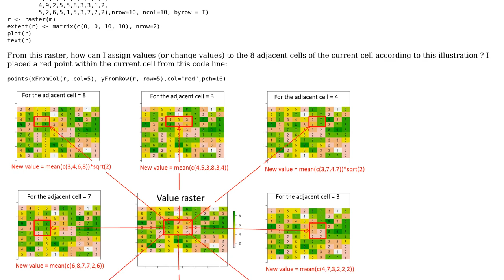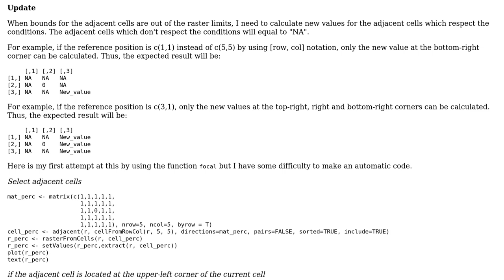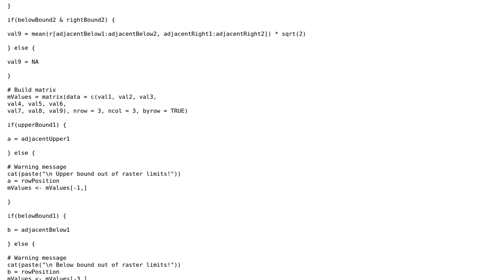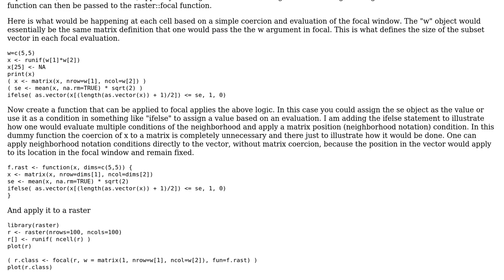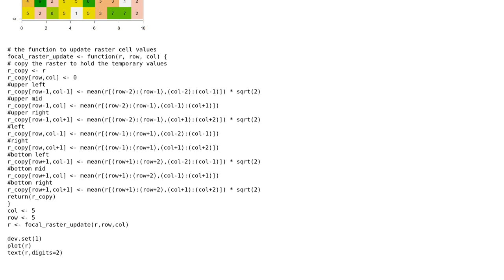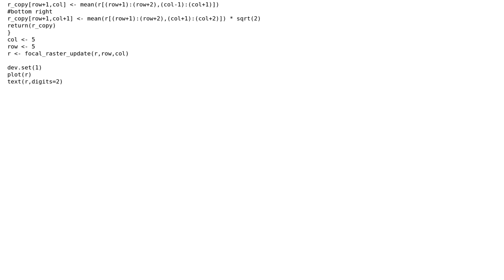GIS: Conditional assignment of values to adjacent raster cells? (3 Solutions!!)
GIS: Conditional assignment of values to adjacent raster cells?

With thanks & praise to God, and with thanks to the many people who have made this project possible! | Content (except music & images) licensed under CC BY-SA | Music | Images & others | With thanks to user Pierre user Jeffrey Evans user Guzman user Farid Cheraghi and the Stack Exchange Network Trademarks are property of their respective owners. You are responsible for your own actions.